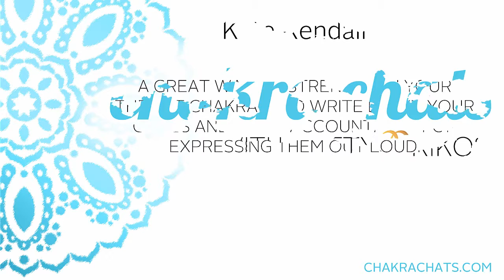ENTREPRENEUR TIP – WRITE GOALS THEN SAY THEM ALOUD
Chakra balance expert for busy entrepreneurs, Patty Kikos, chats to  Kate Kendall about how to balance the base chakra through kundalini yoga & meditation. Your throat chakra is the energy centre that is associated with your communication and expression. It represents the way you speak, communicate and express your truth, as well as your ability to listen beyond what has been said.